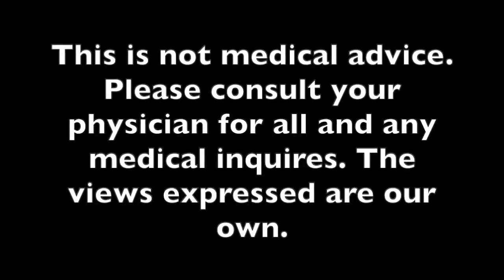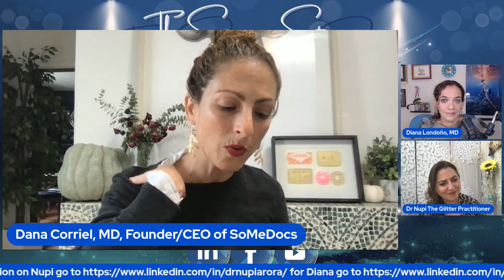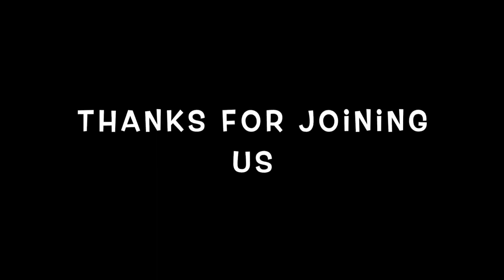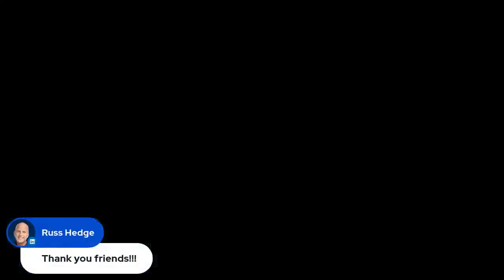The Supernova Sistas Physicians in Motion with Dana Corriel. Episode 4.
Dr. Corriel is the CEO and founder of SoMe Docs. She is a writer, speaker, and advisor to companies and digital startups, the top Ten Internist to follow on Twitter by Medical Economics, and the Top 20 Social Media physician influencers by Medscape.

She explained SoME docs is a digital place (or think about it as a mall), or a central hub for your medical expert needs. If you are a physician, you can rent your mall space/ store and build a profile to showcase you and what you are doing in your OWN social media space. That way others that go to this “mall” can find you and learn more about you.

You can also be showcased if you wrote a book, have a podcast, are a speaker, or have courses of communities you have built that you want to others to learn more about.

Maybe you want to know about another physician in your field or interest niche you can collaborate with…so look up in the database by interest.
Maybe you just want to learn more about a lecture someone is giving.

Or maybe you just want to read articles that physicians have written about health, leadership, mindset, private practice, side ventures, and more.
Get inspired!!! Inspiration means to breathe in! Breathe in the spirit of excitement! Being excited, having something to look forward to, or that you can become passionate about is A BIG AND KEY step out of feeling apathy, overwhelm, guilt, sadness and even depression and anxiety. Fuel your curiosity, and your creativity.

If you are in the medical space and are looking for a physician expert read more and find the expert for your needs. Maybe it a conference, an advisory board a podcast. This is the place to be.

Connect with Dr. Corriel @drcorriel and @somedocs across all platforms.